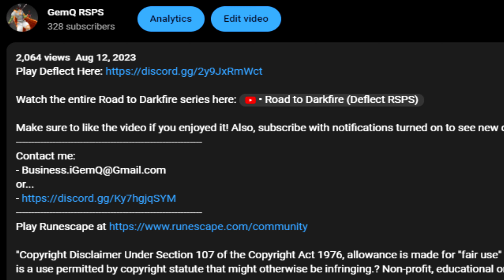NEW BEST MONEY MAKER + RIFT EVENT 🔥 (NEW RSPS "Deflect") - MASSIVE GIVEAWAY!